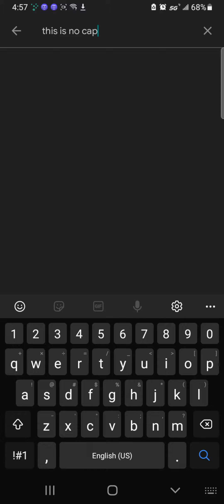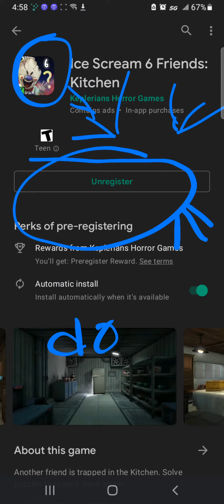ice scream 6 iss ouut letss gooo its coming out on dec 2021